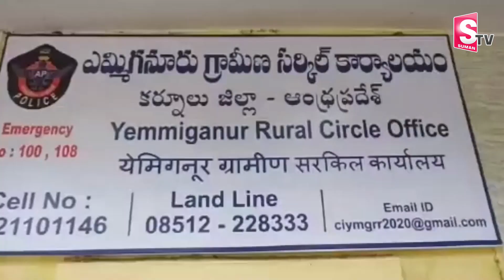క్రికెట్ ఆడుతూ గుండె పోటు తో చనిపోయిన యువకుడు || LatestUpdates || LatestNews ||SumanTVLatest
Watch►
క్రికెట్ ఆడుతూ గుండె పోటు తో చనిపోయిన యువకుడు|| LatestUpdates || LatestNews ||SumanTVLatest#SumanTV

SumanTV Latest is one of our Prestigious Channel where you get complete knowledge and unrevealed knowledge about many things, we share knowledge and Information continuously so get Subscribed to Our Channel.